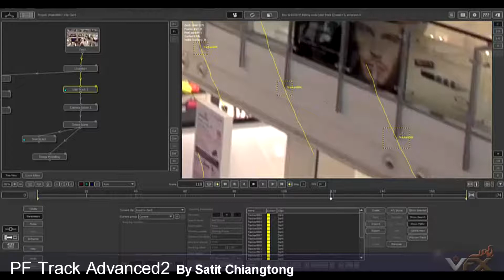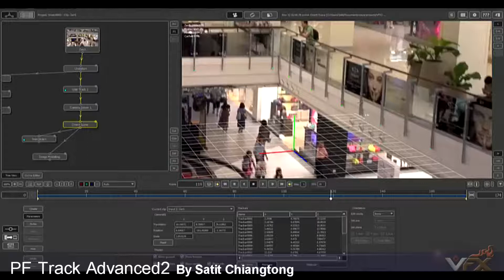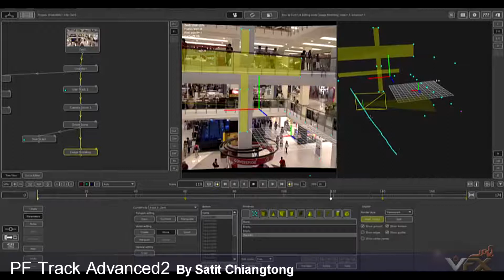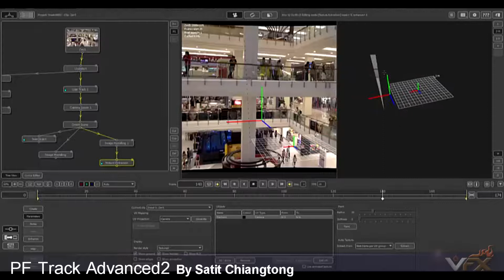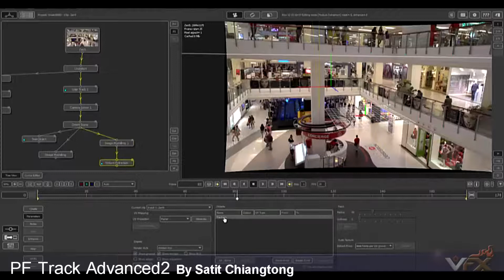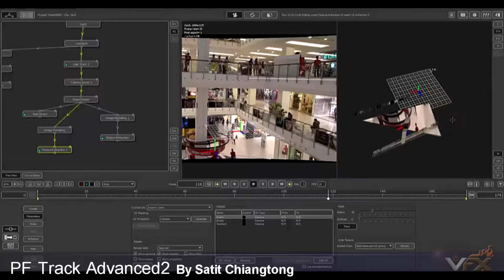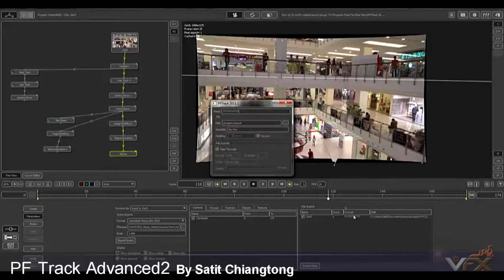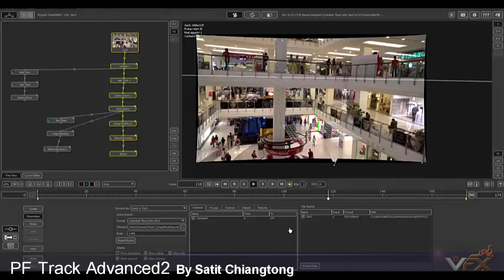PF Track3 Part1